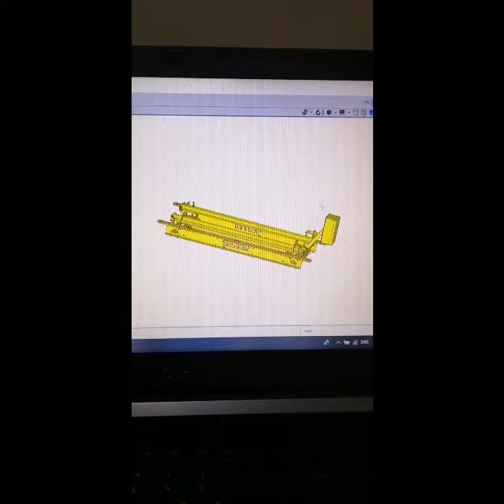Techweigh Belt Scale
Belt Scale

A belt scale is used to continuously measure and report flow rates and totalized amounts of materials being transported on a conveyor belt. The weight of the material transported is determined by weighing the belt load and measuring the belt speed.